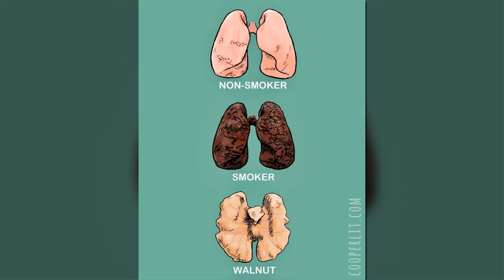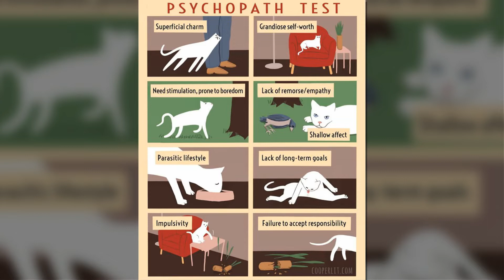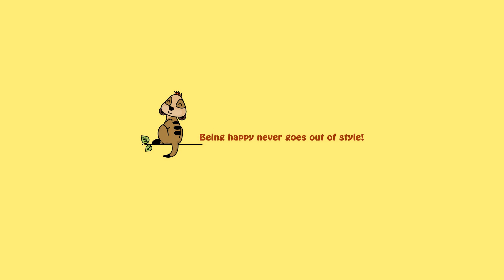Absurd Situations And Unexpected Endings